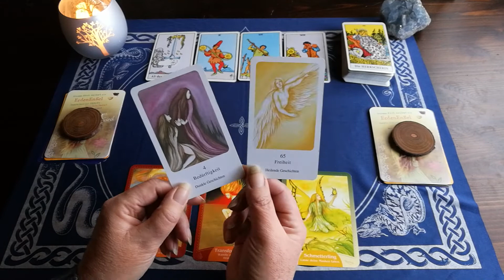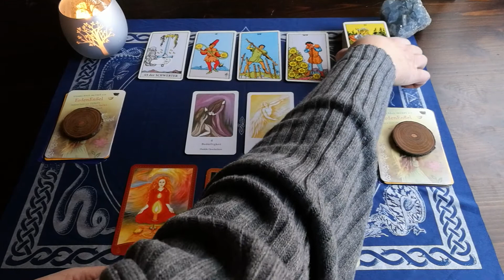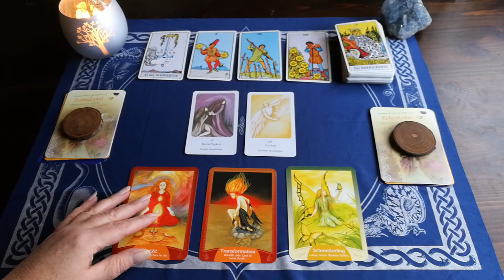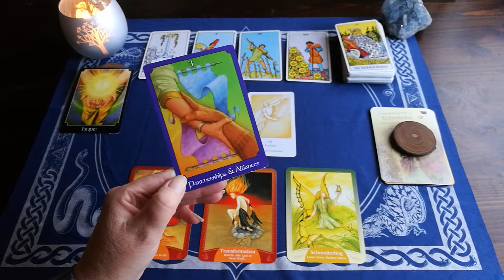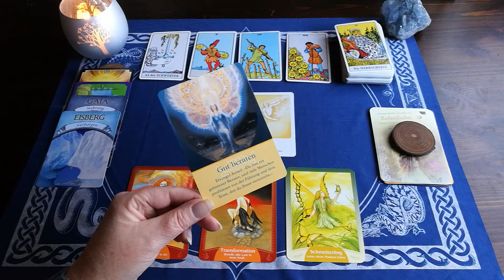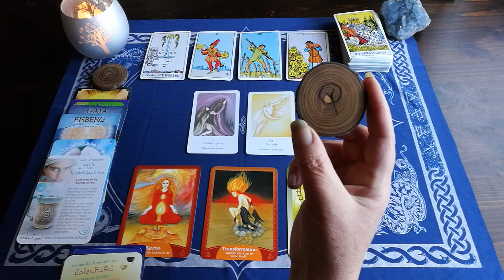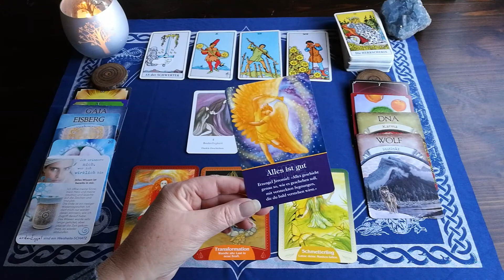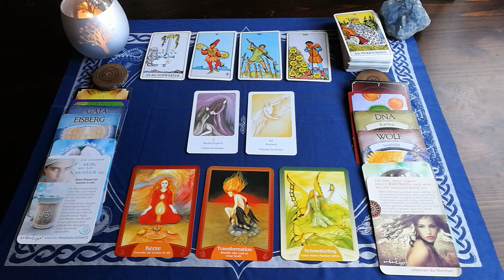WochenEnergie vom 1.12. bis 7.12.19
Auf geht´s in den Dezember. Hier zeigt sich wie so oft ein altes Thema, was nun erlöst werden möchte. Es geht darum dir deiner Liebe zu dir selbst bewusst zu werden, klare Entscheidungen zu treffen und das wert zu schätzen, was du schon alles gelernt, erlebt und gemeistert hast. Der Samen geht nun auf. Du darfst deine Flügel ausbreiten.

- Karten des Lebens von Chuck Spezzano
- Lebenskraft-Orakel von Sabrina Dengel
- The Psychic Tarot von John Holland
- Magie der Erde
- Das Erzengel Orakel von Doreen Virtue
- Blume des Lebens von Barbara Heider-Rauter
- ErdenEngel von Ute Lailani Meuser
Mit diesem Kanal möchte ich dir die Möglichkeit schenken, einen kleinen Einblick in das Spektrum von LEBENSRADWEG zu erhalten. Die Themen spannen sich von Begegnungen des täglichen Lebens über SeelenErfahrungen und Kartenlegen.
► Wenn du gerne etwas zurückgeben möchtest, hast du hier die Möglichkeit dafür
► Über Sirut Sabine Haller
Mein Name ist Sirut Sabine Haller, ich bin Herz-Öffnerin, WegBegleiterin und SeelenAmme, und ich verstehe mich als Vermittlerin zwischen den Welten - zwischen deiner Seele und meiner, zwischen Energien die sich zeigen und öffnen. Dabei begegne ich dir sehr bodenständig - genau da, wo du dich gerade befindest. Meine eigene Lebenserfahrung sagt mir, es ist nie zu spät, um der eigenen Seele Raum zu geben. BE YOURSELF - denn nur so kannst du dein Leben leben
► weitere Informationen und INSPIRATIONEN rund um die Themen Lebensrad, Kartenlegen, SeelenEntwicklung und wie du deinem Herzen folgen kannst, findest du hier nachfolgend.
► Dein persönliches SeelenReading per Telefon oder eMail kannst du hier bestellen
► In meinen Lebensradweg-Blog schreibe ich darüber, wie du deine Seele MIT dem Leben verbindest.
► Im TagesEnergieBlog schreibe ich täglich über die Energien, die ich in den Tageskarten lese.